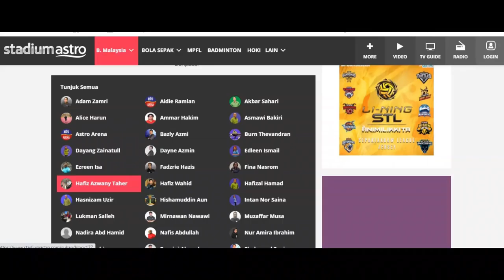Bedah Gusti #22: Tridekad Survivor Series (Malay/English Subtitle)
Survivor Series merupakan acara bayar dan tonton (pay per view) WWE kedua paling lama selepas Wrestlemania. Menghampiri ke edisi ke 33, pelbagai kontroversi dan keputusan mengejutkan pernah berlaku dalam mewarnai acara ini.

Tidak ketinggalan, kita sama-sama membedah 20 perlawanan paling bersejarah dan diingati dalam acara ini sepanjang lebih tiga dekad penganjurannya.

Bersama kita membedah perihal acara Survivor Series.

Sila aktifkan button CC untuk sarikata Bahasa Melayu / English.